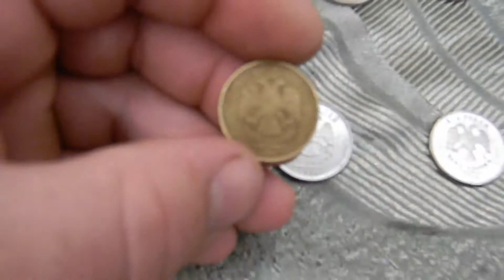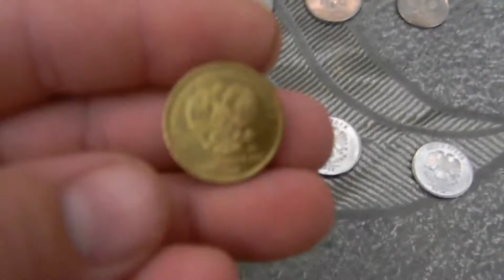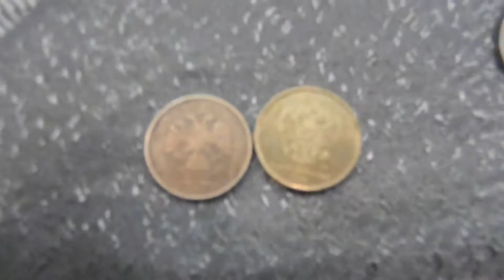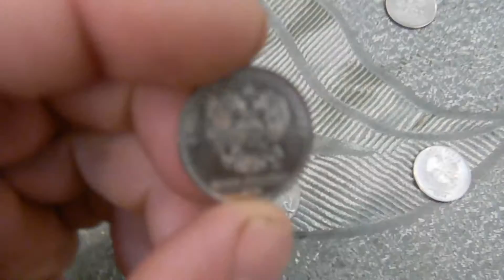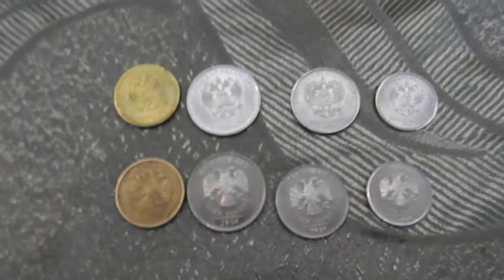Монеты: Имперский герб и герб временного правительства!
Ходовые монеты России, в чём их разница?